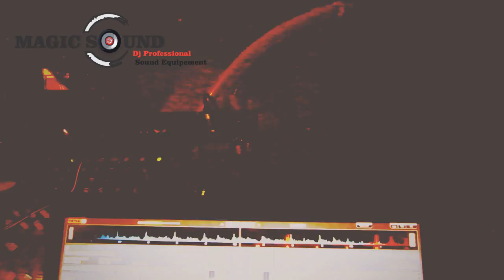Magic Soun Audio e Iluminación en Puebla (Luz y Sonido) Musica de todos los generos Dj Blerk México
Este es un canal donde subo mix y Previos, resubire previos de mi canal que fue cerrado con casi 10000 suscriptores,
todos mis mix estan en MixCloud para que los escuches y descargues.

Si eres de Puebla y quieres hacer de tu fiesta un evento inolvidable, contactanos por facebook para contratarnos, Luz y Sonido Profecional en Puebla.

Escucha todos mis mix desde Mixcloud, es gratis y puedes escucharlo y reproducirlo desde tu celular,
sin nesidad de mantener abierta la ventana como Youtube, no necesitas instalar la aplicación.